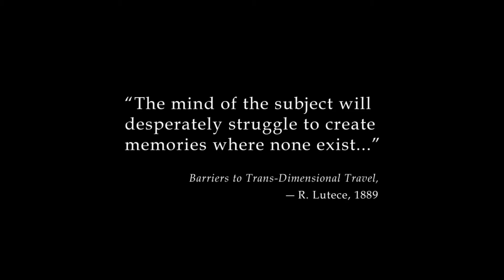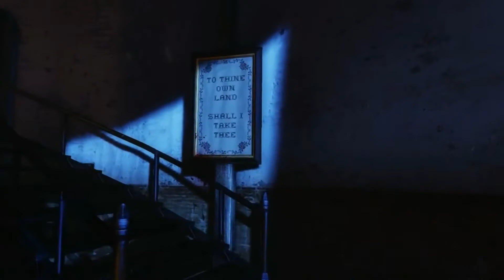BioShock Infinite Walkthrough Part 1 (First 5 minutes)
First 5 minutes of gameplay.